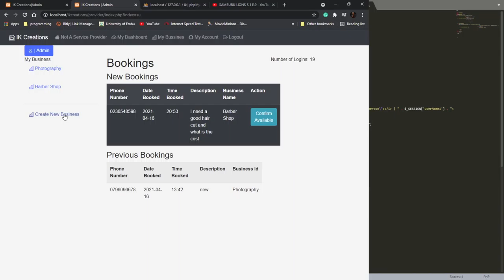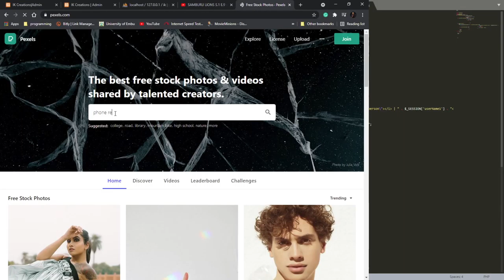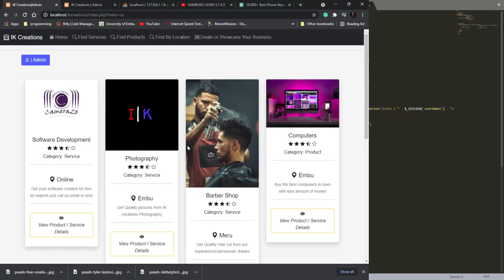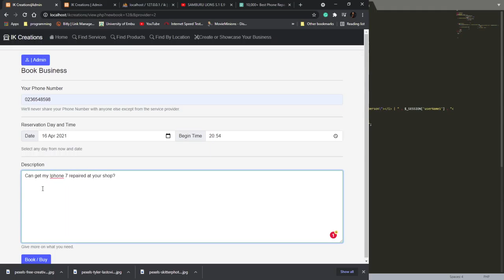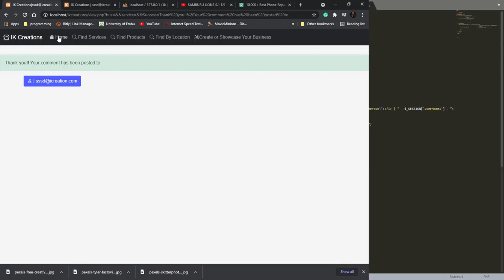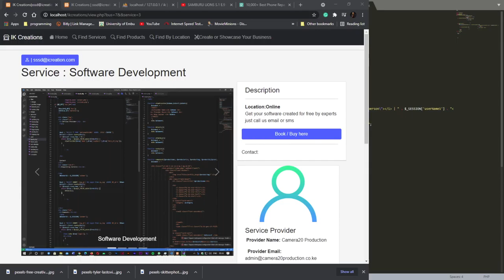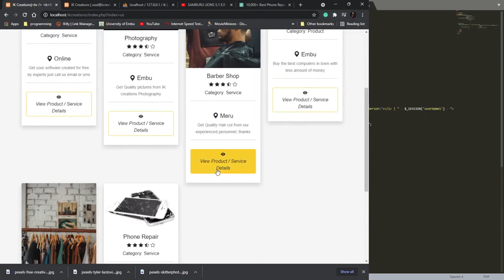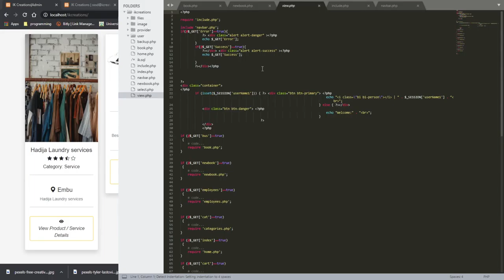Booking System(Products and Services) With Service Provider Portal [with Source Code] php, bootstrap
What you get:
Service Provider portal
Multiple Business per service provider
Comments for feedback
images for the Business
Can sell Both Services and products

Source code:

Camera20 production is a feature film and IT production company that specializes in web development, mobile applications development (both Android and iOS), and creating commercially viable feature films for the global marketplace. We also deal with graphic design such as Poster, Flyers, Logos, and all types of banners

Based in Kenya, we partner with various brands such as artists e.g Mesh Wallen to ensure that their content has a wider audience.

We also provide other content for you to consume just for fun. Watch while you enjoy then like and sub while waiting for more content to come. Thanks